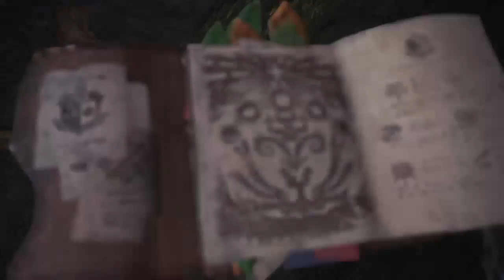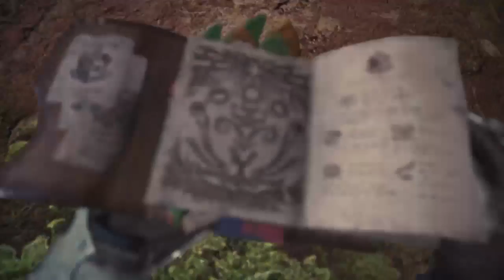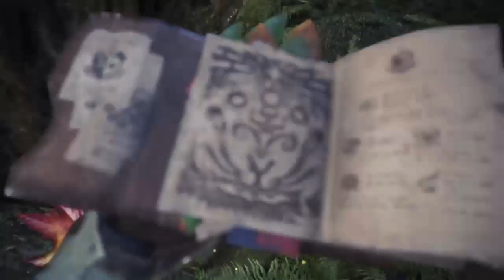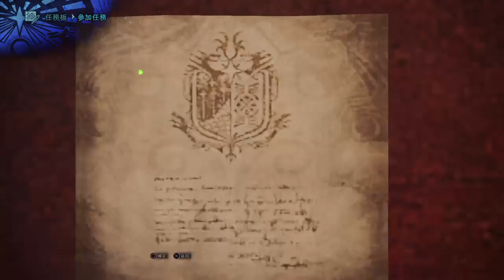Monster Hunter World 魔物獵人世界 06